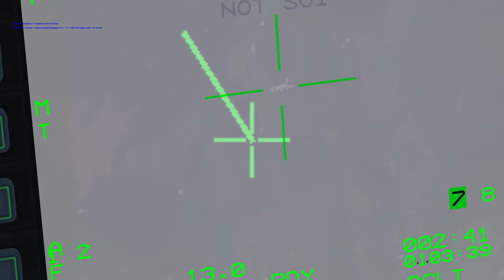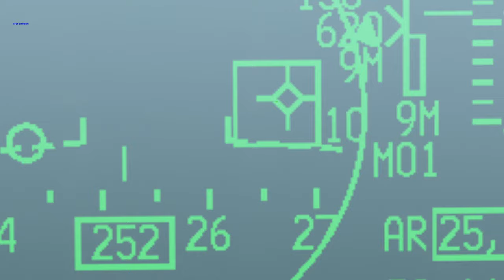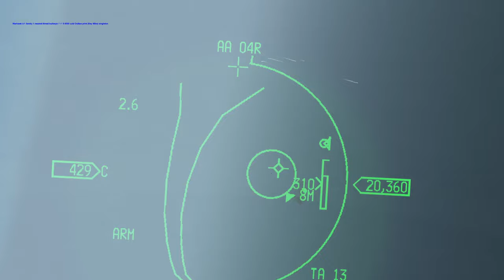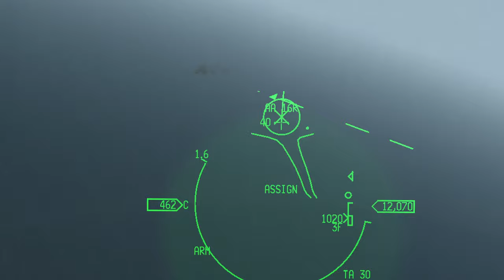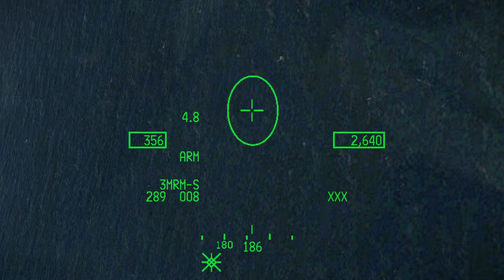UOAF 509 merges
Got merged a few times at the end of our BARCAP defending Taiwan.

My antenna tilt wasn't working, leaving me handicapped a bit in BVR.